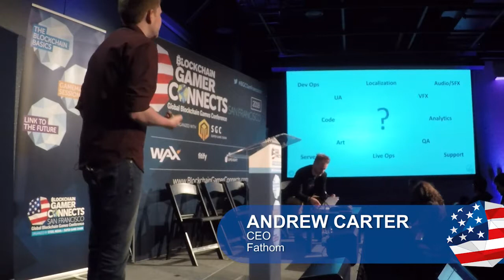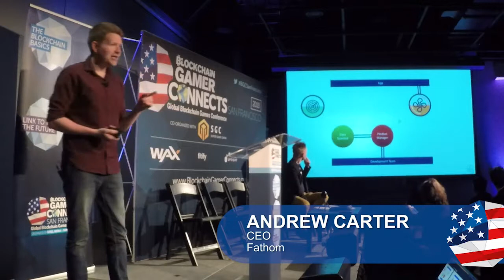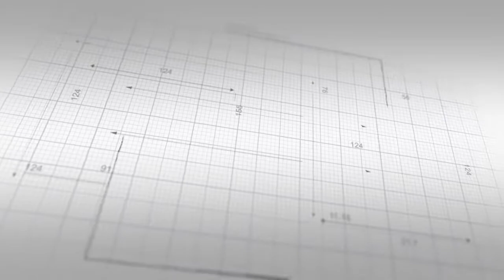Creating actionable data from complex information | Andrew James Carter, Fathom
At Blockchain Gamer Connects San Francisco 2018, Andrew James Carter from Fathom spoke about how the data analytics startup was planning to use the blockchain to create an ecosystem of developers that will turn complex information flows into actionable data.